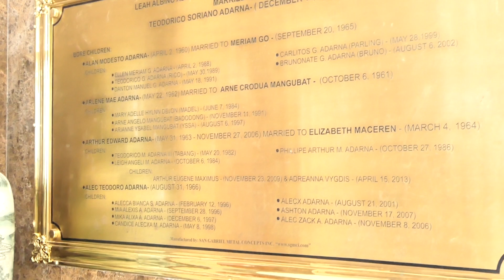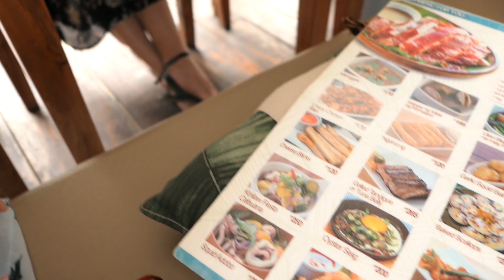Travel Vlog #5 ✈️ Cebu - Day 2 (Top of Cebu + Temple of Leah) | sazzon ♡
Its our 2nd day at Cebu during Christmas Vacation!
We went to Top of Cebu to see the whole view of Cebu! They have an entrance fee amounting to 100php each person.
Next stop, TEMPLE OF LEAH, they also have entrance fee amounting to 20php each person. Upon arrival, you can see the the temple with big columns! You can also see the huge golden statue of Leah. Stunning!
After that, we eat at HOUSE OF LECHON!. We seated outside the restaurant, the ambience is very cozy with tropical vibe! The Lechon skin is kinda the same with crispy pata skin, but overall, its still  delicious! Around 5pm, we arrived at Shangrila Hotel and rested.

I hope you enjoy our adventure! Watch out for my third day! Thank you. ♡☮

got question? ask me